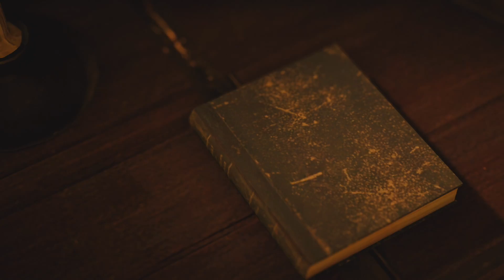Assassin's Creed Unity | Sequence 07-2: Meeting With Mirabeau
Sequence 07-2 of Assassin’s Creed Unity. A full walkthrough of the entire game can be found below.